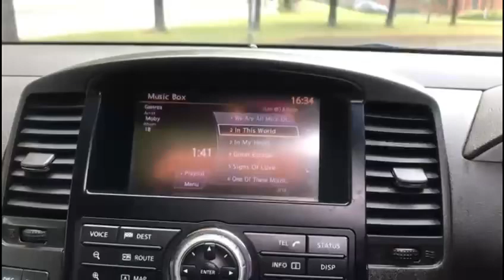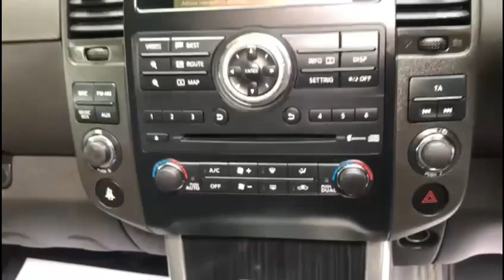NISSAN PATHFINDER 2.5 DCI TEKNA 7 SEATS AUTO NAV BLUETOOTH REVCAM LEATHER FSH MOT